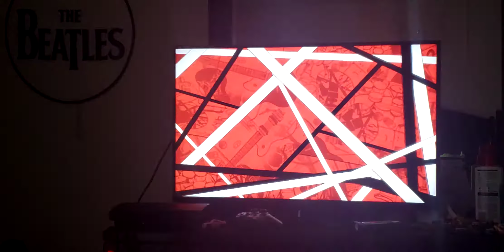Guitar Hero Van Halen Beautiful Girls Expert Guitar (306275)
Beautiful Girls-Van Halen

Great song the outro was long and I thought it was over but it just kept going and lot of SP phrase at the end so that was complete